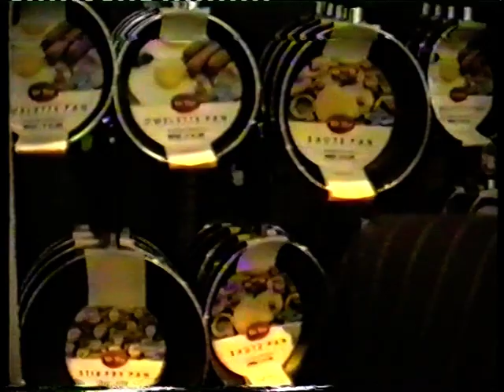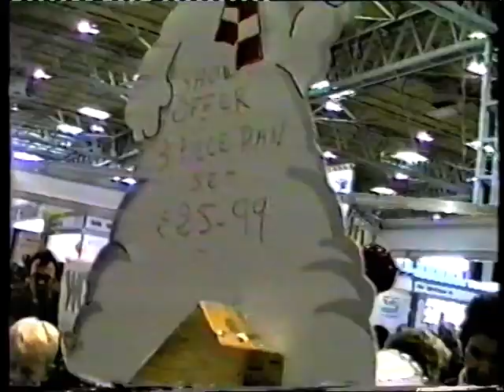Compleat Cookshop at very first BBC Good Food Show at Birmingham NEC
Have you ever seen a cookshop so busy? Compleat Cookshop stand at FIRST BBC Good Food Show at Birmingham's NEC November 1990. Bryan Wilkes is seen talking to Sir Bernard Zissman Mayor of Birmingham. The stand took over a week to build and stock. The organizers really wanted "a complete" cook shop, so came to Compleat Cookshop with a proposal. In the end we agreed a 10% fee on turnover - but no actual stand cost.
The show was a joint venture between Haymarket Exhibitions and the BBC..
Two theatres hosted some of the UK's leading chefs, such as, Jamie Oliver, Gordon Ramsey and Gary Rhodes. There was also a wine, beer and spirits theatre and a food festival that celebrates British produce.
Note late addition of "Carpenters" to the exterior signage.